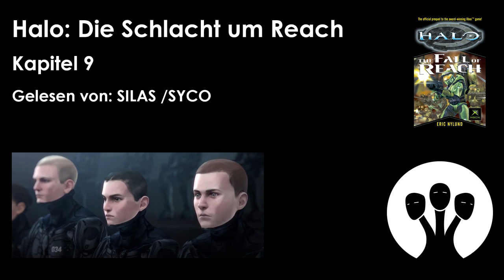Halo : Die Schlacht um Reach - Kapitel 9 | Hörbuch ( german / deutsch ) | Silas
Die erste richtige Mission der Spartans steht kurz bevor.

Halo Reach OST - Lone Wolf
H2A OST - Prophets Suite
H2A OST - Africa Suite
H3: ODST OST - Difference for Darkness
H2A OST - Arise In Valor

► Silas bei Snapchat:
silas_sylas